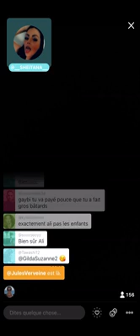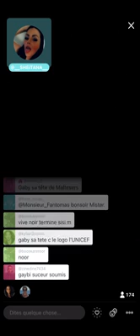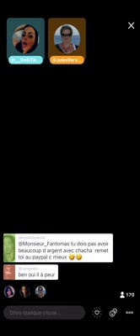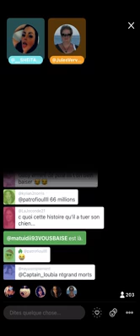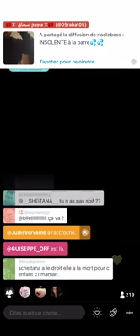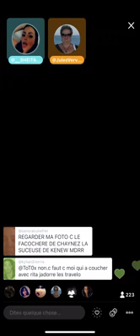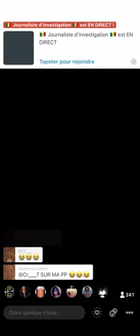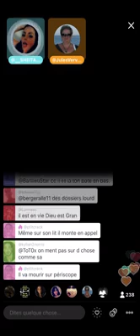Ali korkmaz tien des propos negrophobe ldna ligue défense africaine